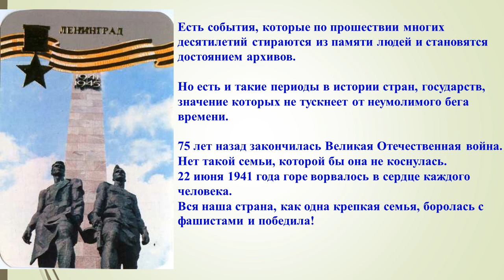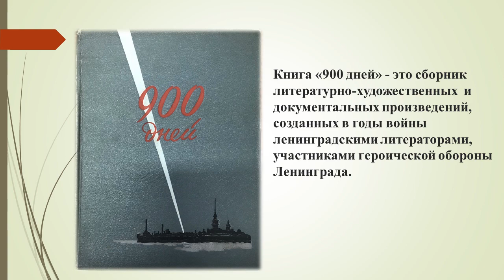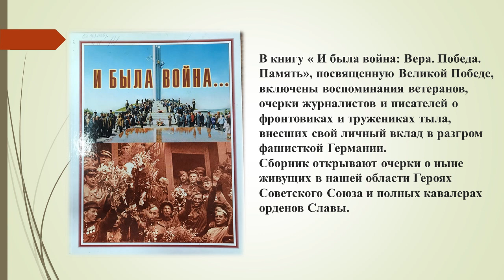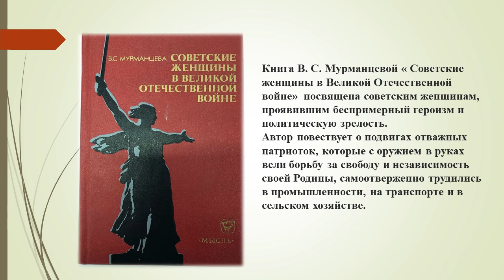Виртуальная выставка «Был город-фронт, была блокада».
Подготовлена библиотекой-филиалом № 14 с. Квасниковка.